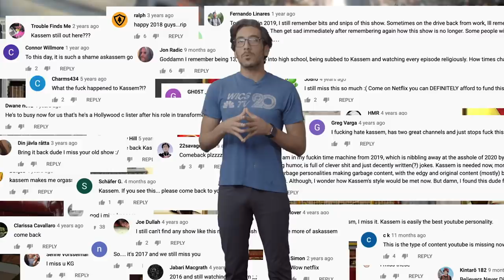AsKassem 80.5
Almost 9 years after the last AsKassem, I limp in with this half episode as an excuse to have a sleep over with Jon and announce some cool news.